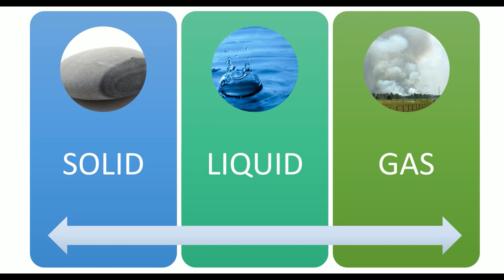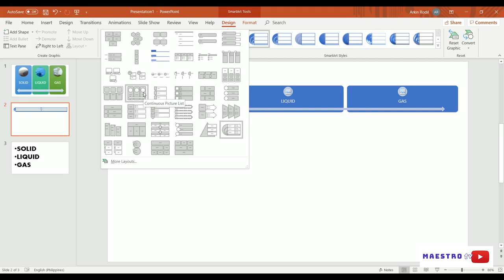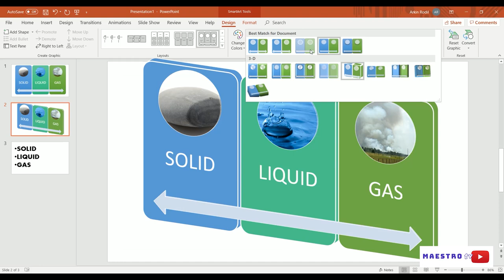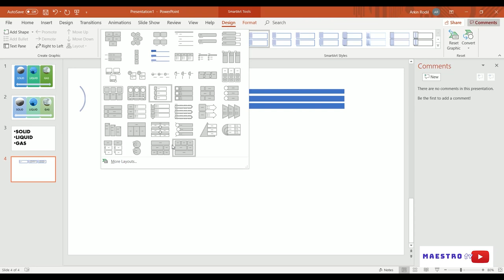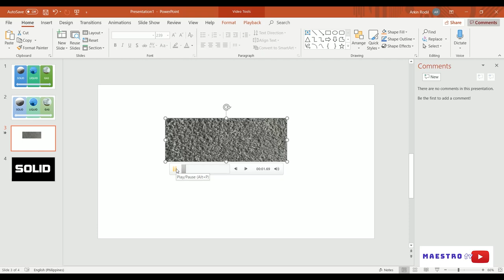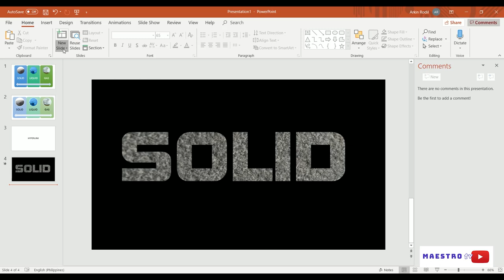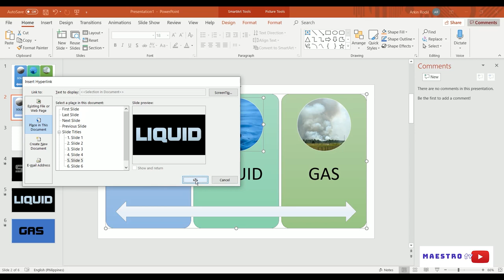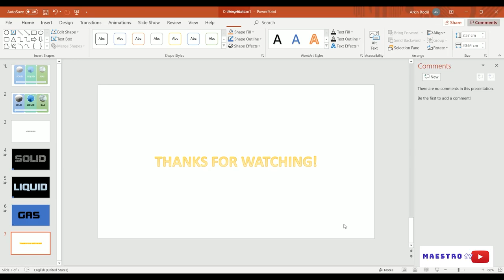How to create attractive graphs, smart objects using PowerPoint Presentation in 1 CLICK!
In this video I am going to teach how to forget all about tradition bullet type of enumeration. This video will help a user to maximize the potential of PowerPoint. It is now time to level up our skills in using this software. For teachers who'd like to become better in using PowerPoint Presentation please watch this video until the end.

While we still have time to practice, learn and develop new skills during ECQ.

              Dominating: Ray Aley